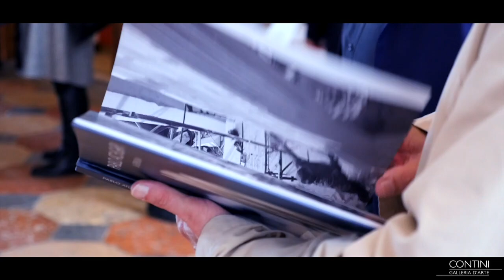Pablo Atchugarry. La Serenissima in the Prefettura gardens of Palazzo Corner, Venice.